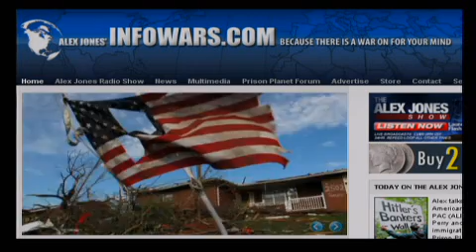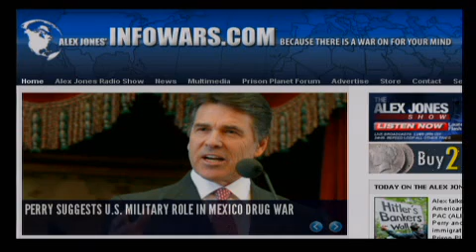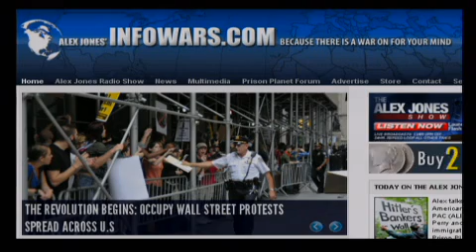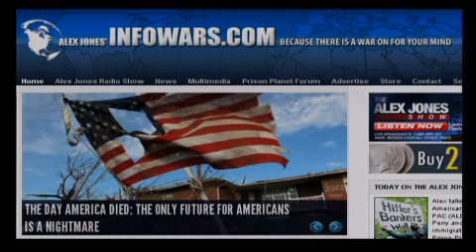The Alex Jones Show - 10/4/2011 - 4/15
Alex talks with the president and founder of the American Small Business League, Lloyd Chapman, about the Occupy Wall Street protests now entering a third week. Mr. Chapman and Jones will also talk about the economy and how Obama's policies are hurting small business in America. In addition to covering the latest breaking news, Alex will talk about the Occupy Wall Street movement and how it is being undermined and sold out by establishment Democrats and the globalists. Alex also takes your calls.